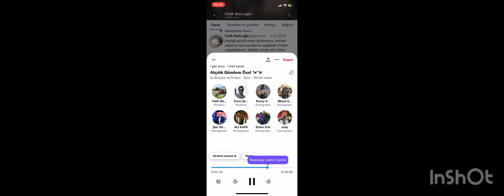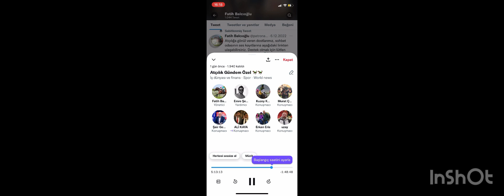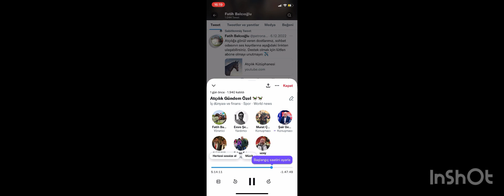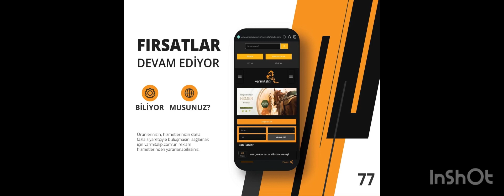Genel Atçılık Sohbeti 1.Bölüm 07.01.2023 Atçılık Gündem Özel Yayını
Konuşmacılar: Şair Gençer O., Ali Kaya, Levent Eriş, Harun Kahraman